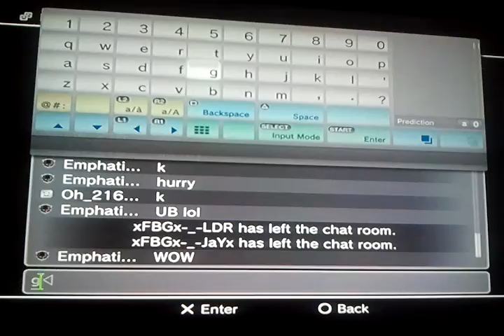WWE2K14 vs Emphatikz-xRTKx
Read Description: Oh_216_Owner vs Emphatikz-xRTKz